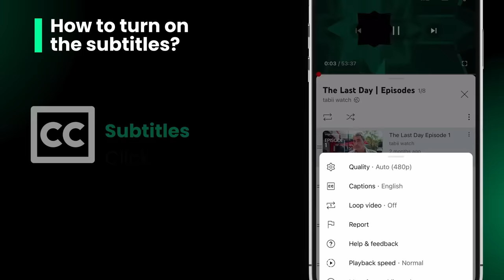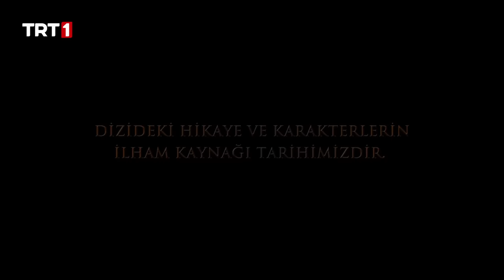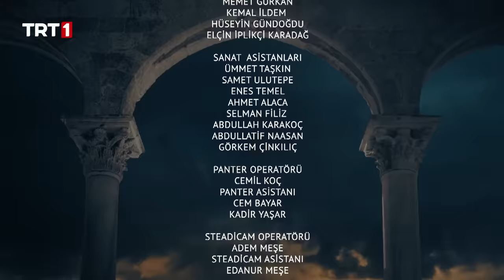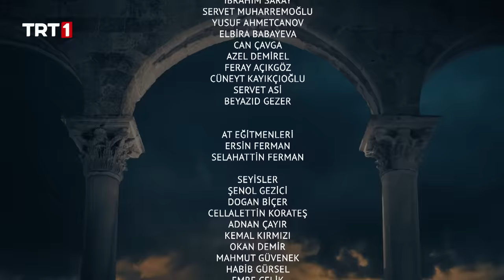Saladin: The Conqueror of Jerusalem Episode 1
Saladin: The Conqueror of Jerusalem and more, sign up to tabii now!

The story of Saladin Ayyubi, a prominent Muslim ruler of the 12th century.

The chronicles of Saladin Ayyubi, a 12th-century Muslim ruler who aimed to unite the Muslim lands of Syria, northern Mesopotamia, Palestine, and Egypt against the Crusades, and the story of his conquest of Jerusalem.

Uğur Güneş, Dilin Döğer, Mehmet Ali Nuroğlu, Kaan Çakır, Hakan Vanlı, Ali Ersan Duru, Erdinc Gulener, Ekin Türkmen, Tuvana Türkay, Murat Han, Buse Varol, Seda Yıldız and other brilliant actors are playing in "Saladin: The Conqueror of Jerusalem".

Director: Sedat İnci
Writers: Serdar Özönalan
Production company: Akli Film
Genre: Action, History

Saladin: The Conqueror of Jerusalem and more on tabii💚